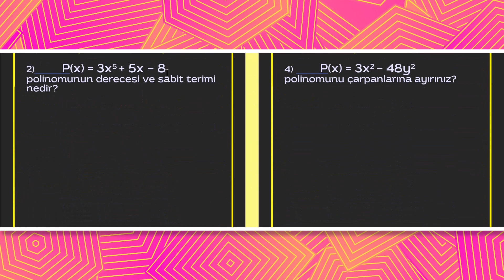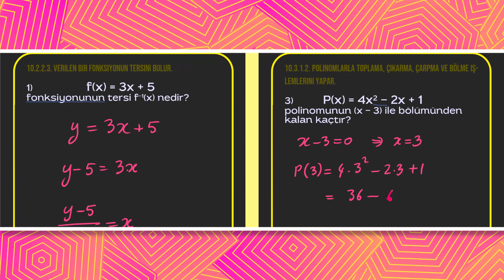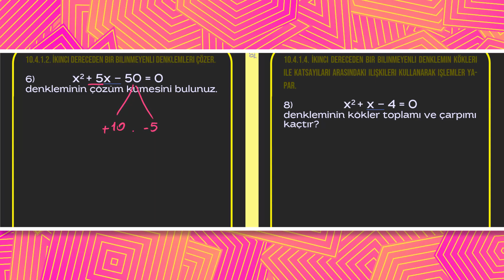10. Sınıf Matematik 2. Dönem 1. Yazılı Vol. 1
10. Sınıf Matematik 2. Dönem 1. Yazılı Vol. 1